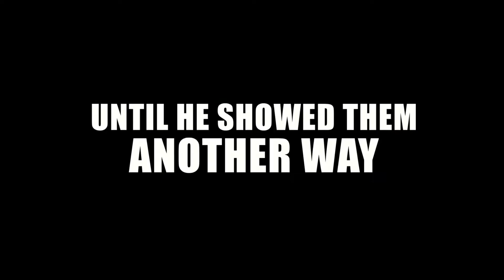Битва року Офіційний трейлер українською 2013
Опис фільму Битва року
Битва року, одне із самих найбільших і яскравих змагань з танців в стилі хіп-хоп і брейк-данс, проходить у Франції. Незважаючи на те, що битва ведеться "винайденими" американцями стилями танцю, кубок Битви року цілих 15 років не з'являвся на території США. Зарядившись бажання повернути все до себе, Данте, особистість у танцювальному бізнес і культуру далеко не остання, звертається до фахівця, який повинен допомогти справі. Деррек вже давно не при справах і йому доведеться зібрати по шматочках спочатку себе, а потім і команду молодих танцюристів, яким доведеться віддати тренувань себе до кінця, щоб гідно поборотися за приз.

Стрічка "Битва року", альтернативна назва якої ще звучить як "Королі танцполу", заснована на документальному фільмі про так званих бі-боїв. Сам термін "Бі-бой" відноситься до людей, танцюючих хіп-хоп, він же "брейкинг", поняття якого вийшовши у світ пізніше трансформувалося в "брейк-данс". Автором оригінальної документалки був сам режисер "Битви року" Бенсон Лі, а її назва звучала як "Planet B Boy". "Планета Бі-Бой" була випущена в 2007 році і вже через кілька років, так як фільм був успішним, продюсери задумалися про популяризацію теми у вигляді художнього фільму. На ділі ж ситуація дійсно йде так, що на момент 2009 культура брейкдансу була більше популярна, наприклад, в Європі, ніж в рідній для танцю Америці.

У середині 2011 року проект отримав життя, тоді і було оголошено про участь у проекті актора Джоша Холлоуея, відомого по своїй ролі в серіалі "Лост" (Загублені). До кінця 2011 почалися і безпосередньо самі зйомки, які проходили спочатку в Лос-Анджелесі, а ще багато в чому на території Франції, слідуючи подіям сюжетних поворотів.

Однак, при досить відмінній основі і першоджерелі, "Битва року" при своєму бюджеті в 30 мільйонів доларів так і не змогла себе окупити в прокаті.